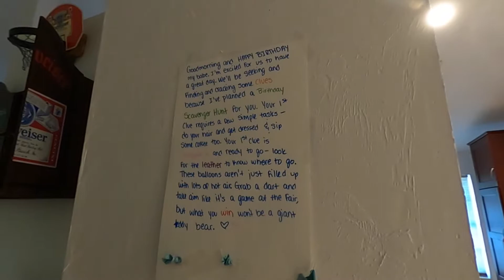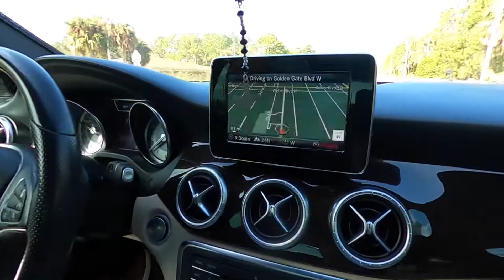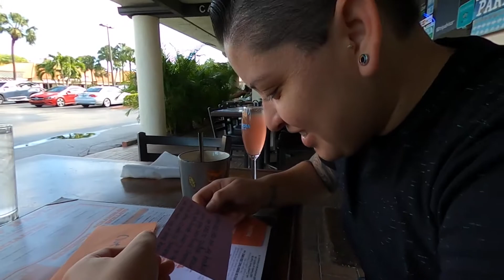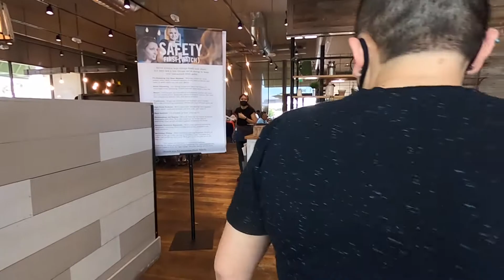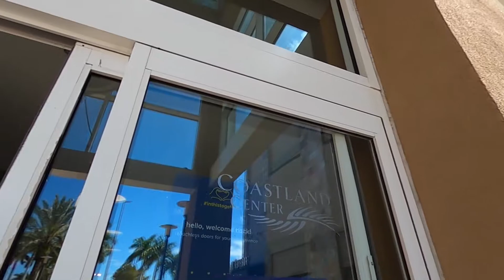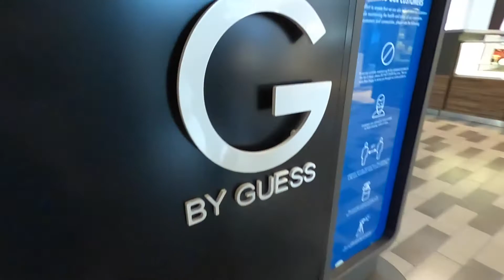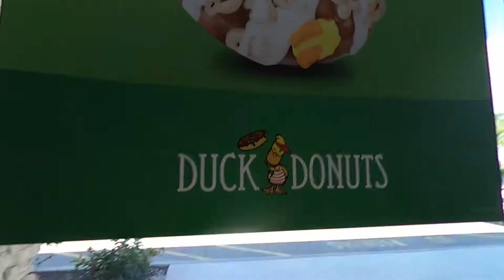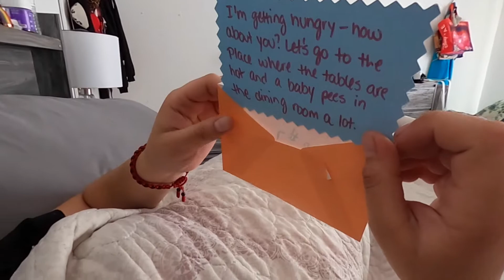BIRTHDAY SCAVENGER HUNT | I planned a HUGE surprise for my girlfriend's birthday!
Hello friends!

Today is super fun and exciting because not only are we celebrating my girlfriend's 29th birthday, but I am taking you along as we go through a birthday scavenger hunt I planned for her! Doing this was so stinkin' fun and hopefully it helps to spark some joy into your day or helps inspire you to do something fun and different with a special person in your life.

Stay positive, y'all!